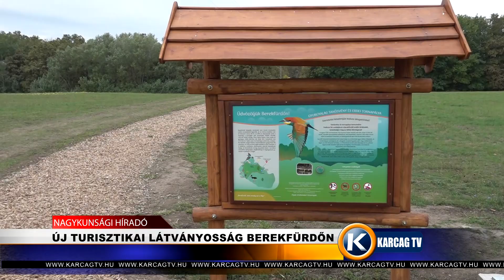Nagykunsági Híradó 20241007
- ÚJ TURISZTIKAI LÁTVÁNYOSSÁG BEREKFÜRDŐN
- SZÜRETI MULATSÁGOT TARTOTTAK
- KÖSZÖNTÖTTÉK A ZÖLDFA UTCAI IDŐSOTTHON LAKÓIT
+EXTRA: SÉTA AZ ÁLLATOKÉRT